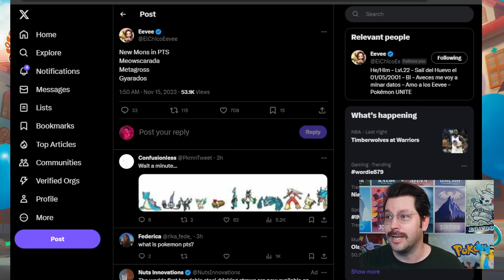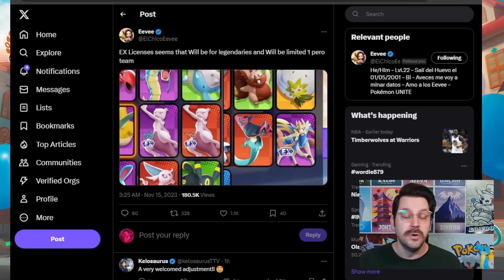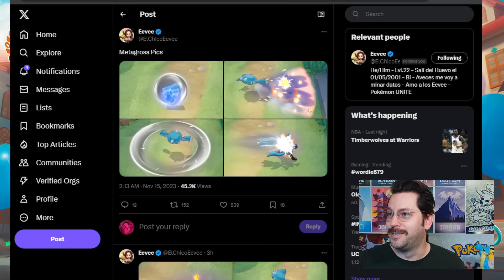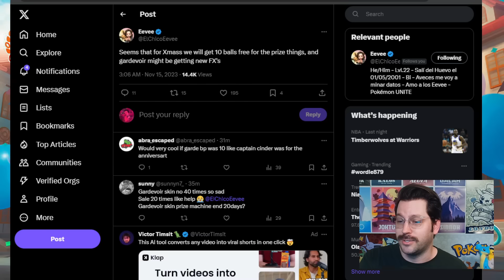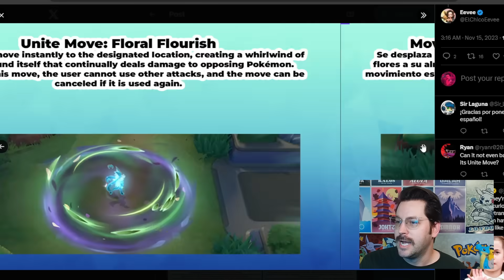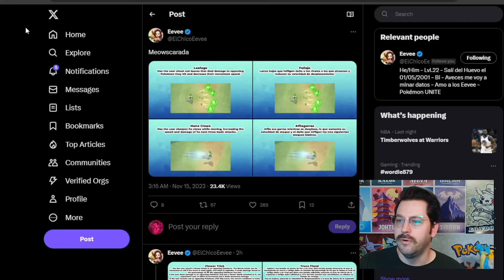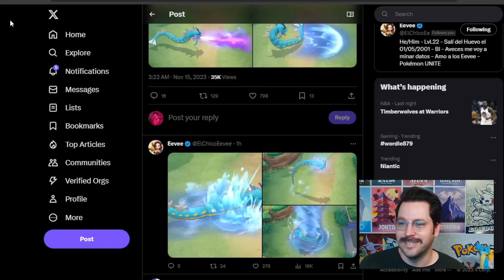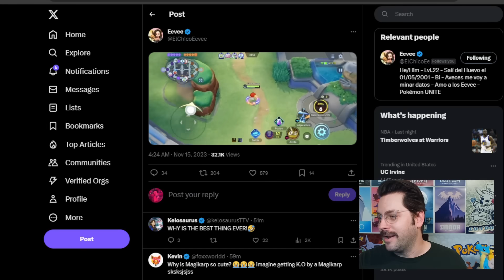GYARADOS METAGROSS LEAKS AND WAY MORE!!!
Metagross leaks, Gyarados leaks aka MAGIKARP leaks and so much more. New Battle Pass, new items, new Meowscarada moves!